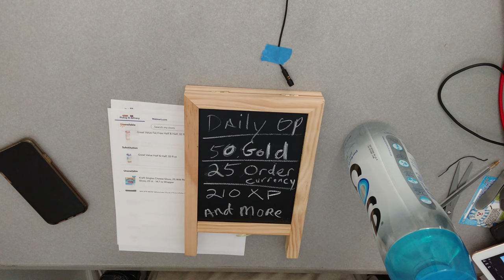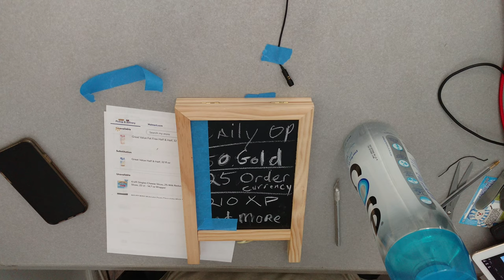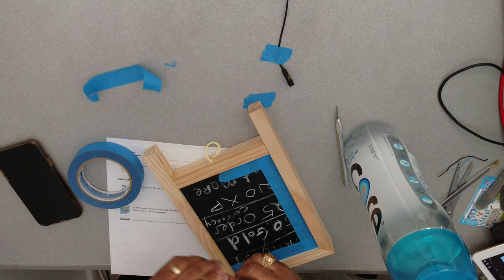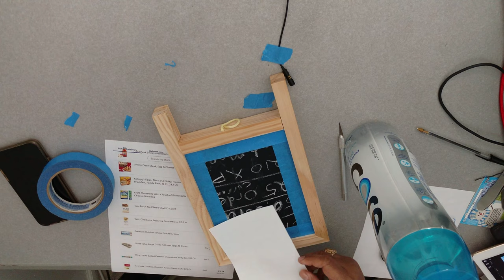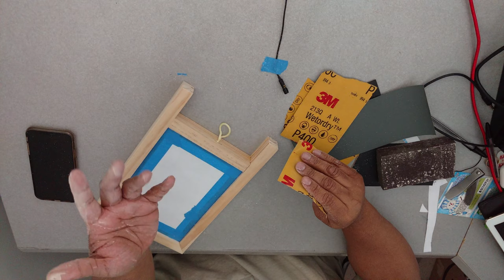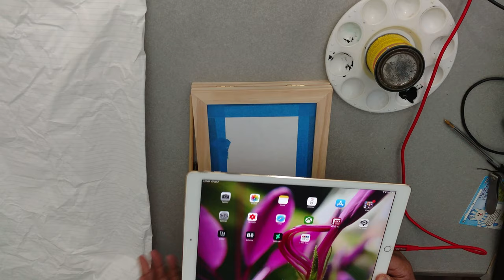Painting the blackboard and talking (DO NOT WATCH THIS BORING VIDEO)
I hoping you don't really watch this extremely boring video of me painting a Christmas Clearance Blackboard I bought for $5.00.  I didn't like the color so I painted it.  If you're really really board you can watch the whole 46 minutes of this process.  I talk about stuff...boring stuff.  At the end of the video you get to see the finished product and you get to see the cheap Chalkboard Color Pencils I bought for $5.00 on Amazon.  The pencils are not that great...maybe I should have bought the pencils that were $10. Who knows.